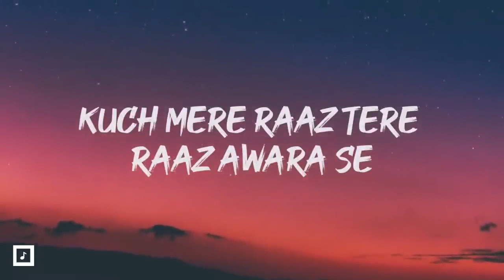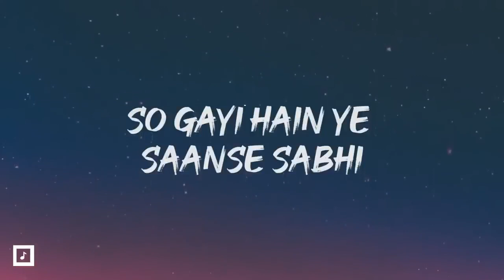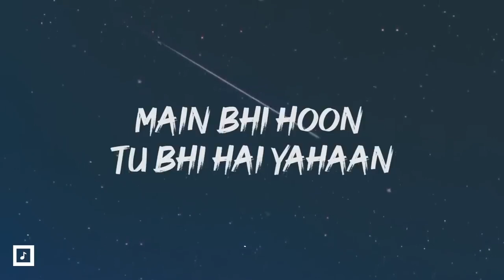KHO GYE HUM KHA || BAAR BAAR DEKHO